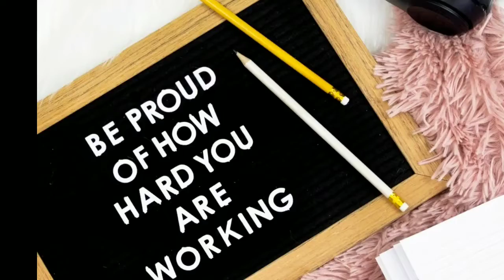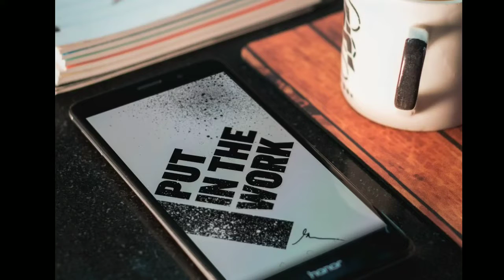These Six Habbits will Definitely Make you a Successfull Person in Hindi | Best Motivation ever.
In this video i will tell you about six Habbits that will make you a successful person.

Buy Mahabharata: Special Issue - Vol. 1, 2 & 3 (Amar Chitra Katha) =

Be successful and stay motivated.